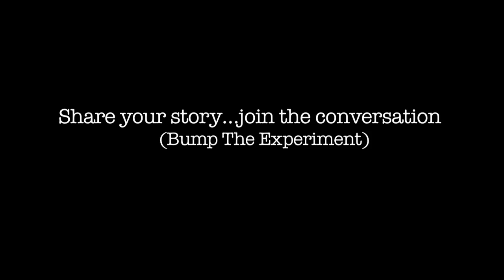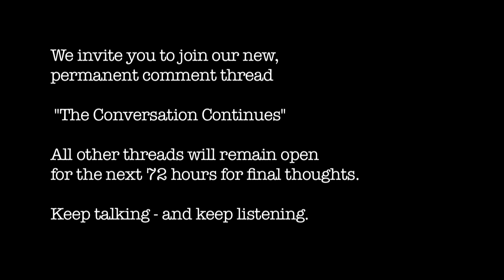Bump+ The Experiment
The producer's and audience of Bump+ look back on the experiemnt that was Bump+.